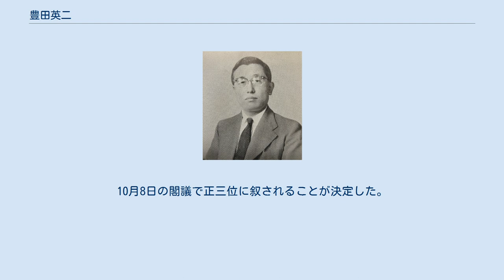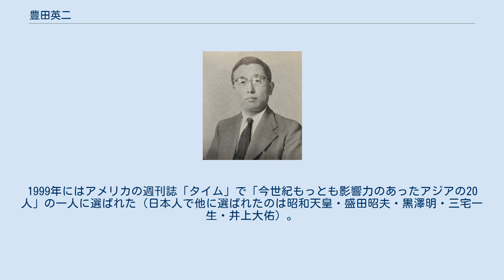豊田英二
豊田 英二（とよだ えいじ、1913年9月12日 - 2013年9月17日）は、日本の実業家。
豊田佐吉の甥。
 トヨタ自動車工業株式会社社長（第5代）、トヨタ自動車株式会社会長（初代）、同社名誉会長（初代）、同社最高顧問（初代）、社団法人日本自動車工業会会長（第2代）、財団法人トヨタ財団理事長（初代）、学校法人トヨタ学園理事長（初代）、学校法人トヨタ東京整備学園理事長（初代）などを歴任した。
石田退三と共に「トヨタ中興の祖」と呼ばれている。
 愛知県西春日井郡金城村（現・名古屋市西区堀端町）に豊田平吉の二男として生まれた。
 平吉は明治の末期に兄佐吉から独立、織機を据えて布を織る工場を持った。
 愛知県立第一中学校、第八高等学校（現・名古屋大学）を経て、1936年に東京帝国大学工学部機械工学科を卒業。
豊田自動織機に入り、自動車部に配属され、東京市本郷区曙町（現本駒込）の豊田喜一郎宅に下宿し、豊田自動織機製作所自動車部芝浦研究所に勤務した。
また多忙な喜一郎に代わり、豊田章一郎の中学校入学式に父兄代行として出席するなどした。
 1958年頃の豊田英二 1941年に日本が第二次世界大戦に参戦すると、トヨタの生産能力は軍のトラック製造に向けられた。
そのため航空機開発は中断された。
戦後GHQの財閥解体はトヨタにも影響を及ぼしたが、代わりにその後トヨタは自動車の製造によって日本の再建の一端を担うこととなる。
しかし需要の増加にもかかわらず、終戦直後はほとんど破産しかかった状態で、大規模なリストラによって難をしのいだ形となった。
 1945年取締役就任。
日本の降伏後の混乱の中、豊田喜一郎から瀬戸物業を命じられ、岐阜県多治見市に通う日々が続いた。
 その後常務、専務を歴任し、1967年10月、中川不器男社長（三井銀行出身）の急逝に伴い社長に就任。
工・販統合直前の1982年6月まで14年9か月にわたって社長を務めた。
この間、1973年から日本自動車研究所理事長。
日本自動車工業会会長なども兼任。
 1982年の工販合併を機に豊田喜一郎の長男である豊田章一郎に社長を譲り会長となる。
 1992年に会長を退任し、名誉会長となる。
1994年には取締役を退任した。
1999年からは最高顧問を務めた。
2000年豊田市名誉市民。
 2002年に妻・寿子が死去し、豊田市に遺産1億が寄付された。
英二本人も2010年2月より体調を崩し、豊田市のトヨタ記念病院に入院していた。
入院中、見舞いに訪れた現社長の豊田章男を叱咤激励していたという。
2013年9月17日、心不全で死去。
100歳没。
10月8日の閣議で正三位に叙されることが決定した。
2014年、長男の豊田幹司郎・アイシン精機（現:アイシン）会長ら遺族から遺産10億円が豊田市に寄付された。
 1994年に米国自動車殿堂入り（日本人としては本田宗一郎に次ぐ）、翌1995年にはイギリス機械学会からジェームズ・ワット国際金賞を受賞した。
1999年にはアメリカの週刊誌「タイム」で「今世紀もっとも影響力のあったアジアの20人」の一人に選ばれた（日本人で他に選ばれたのは昭和天皇・盛田昭夫・黒澤明・三宅一生・井上大佑）。